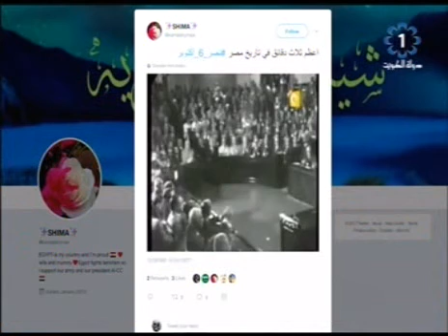المغردون يتفاعلون مع ذكرى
تلفزيون،الكويت: المغردون يتفاعلون مع ذكرى